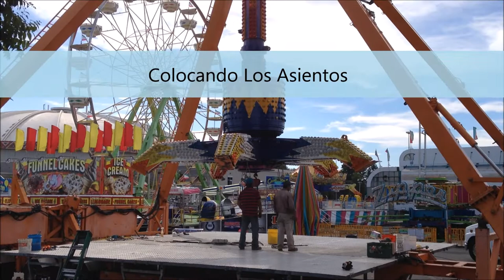BUTLER AMUSEMENTS, ARMANDO EL NITRO RIDE.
Video realizado en Yakima Washington.  :D